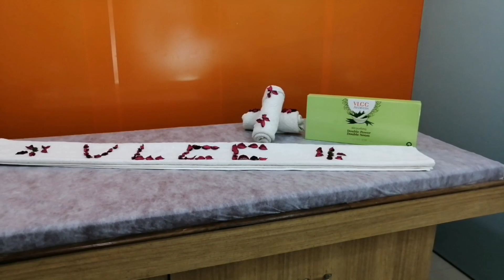Vlcc Neem Facial Tamil |Vlcc Parlour at Nagercoil | How to Do facial | Facial Step By Step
vlcc | Vlcc Nagercoil | Vlcc india |Vlcc Parlour | Vlcc Beautician Course |WeightLoss | slimming |

vlcc tatoos,vlcc saloon,vlcc institution,vlcc awards, vlcc hair trim, Hair cuts, VLCC face cream, VLCC antiaging treatment,